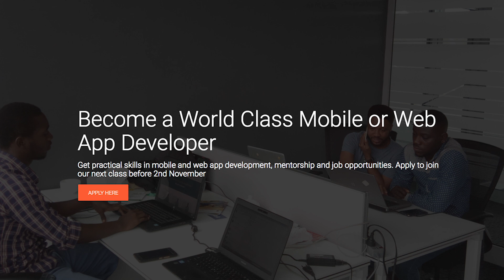Ghana’s Tech Future: Richard Brandt of Codetrain on Training Youth in App Development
Codetrain is a company based in Accra, Ghana that teaches the youth practical skills in app development to build an apps and find job opportunities.

We spoke to Richard Brandt, CEO and founder of Codetrain, as well as Rachel Anane-Antwi, a developer, about the tech scene in Accra, getting more women in tech, and how technology is relevant to the future of Africa.